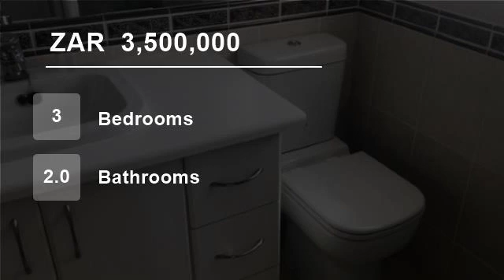3 Bedroom Flat For Sale in Amanzimtoti, KwaZulu Natal, South Africa for ZAR 3,500,000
Breathtaking sea views.

Beautiful, modern unit in small sought after complex, offering 3 bedrooms, 2 bathrooms, plus a huge balcony overlooking uninterrupted sea views, relaxing gardens and a sparkling pool in complex.